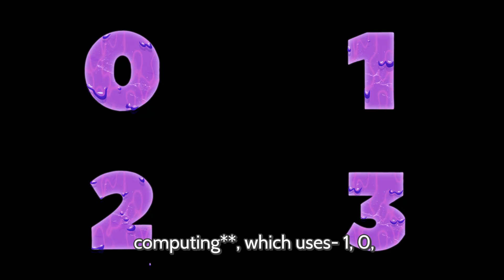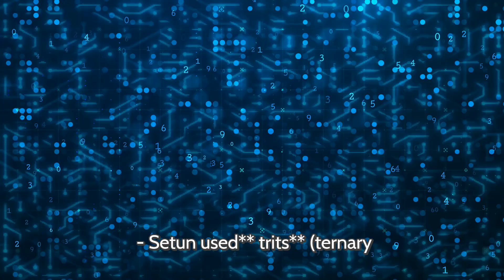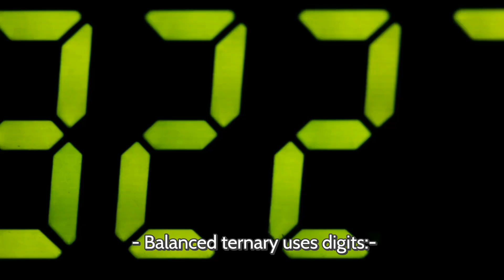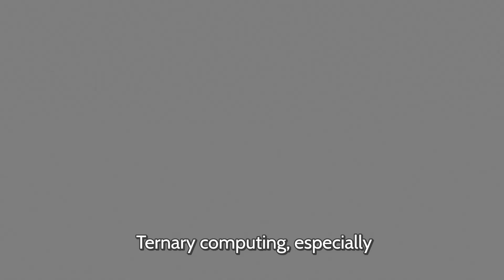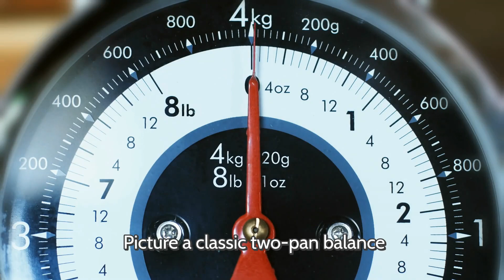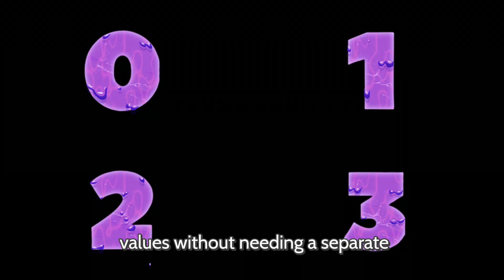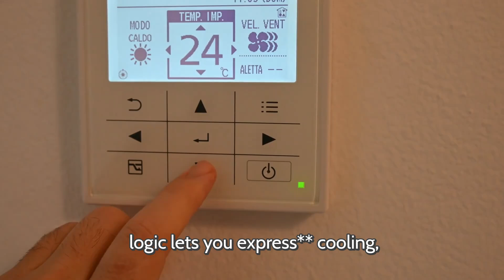Unlocking Ternary Computing: The Story and Science of the Setun Computer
Explore the fascinating history and technical brilliance of the Setun computer in this engaging instructional video. Learn about balanced ternary logic, its advantages over traditional binary systems, and how the Setun and Setun 70 pioneered innovative computing approaches. Perfect for students, educators, and tech enthusiasts, this video uses clear explanations and vivid analogies to demystify complex concepts. Dive into the legacy of ternary computing and discover why it remains a captivating topic in computing history.

VPN für die ganze Famile! �

Spare 10€ bei deinem Rezept! � 420